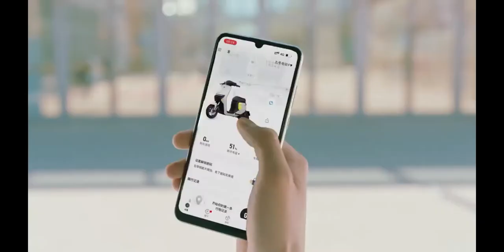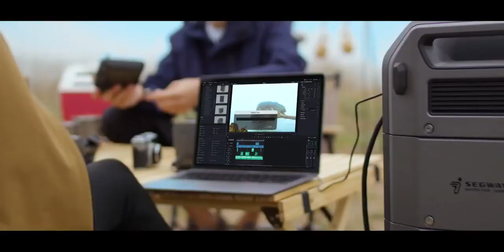세그웨이 나인봇으로 한국에 상륙합니다.